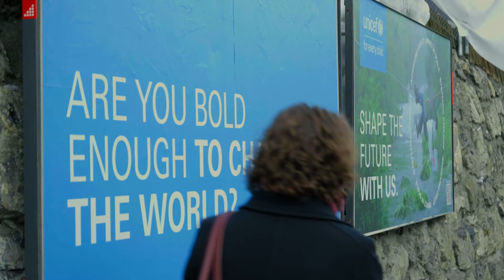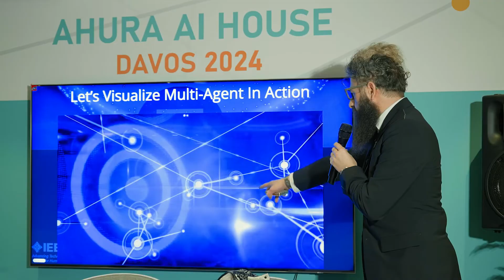The Internet of AI In Davos -- towards the AGI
While HyperCycle is building part of the fabric to enable the connectivity between AI to AI agents, the Internet Of AI is being built by all of us and is likely to partake in the creation of AGI and subsequently ASI which has the capability to inherit us and outlive us and has the highest chance to enhance life on earth while it last and perhaps enable us to transcend.